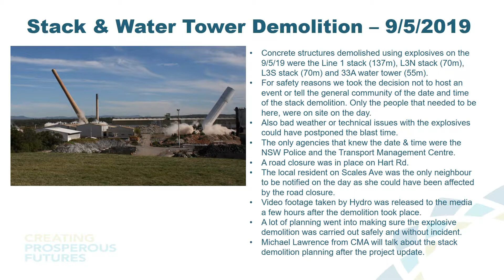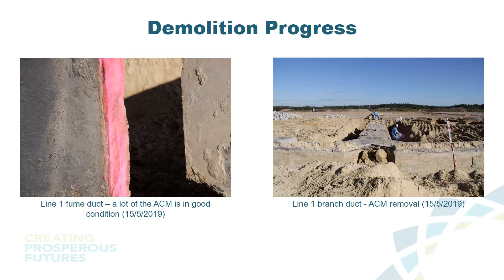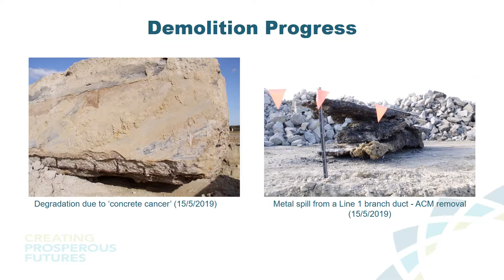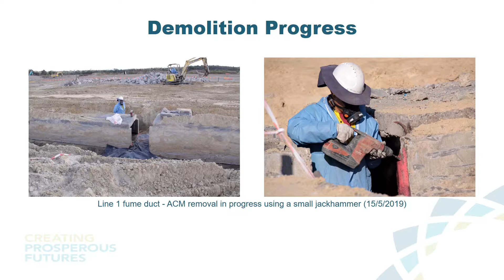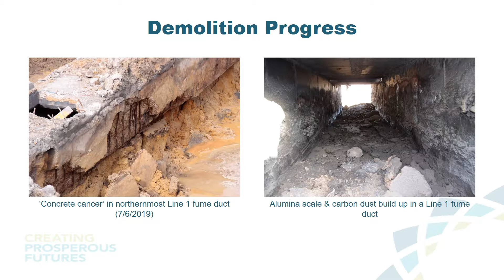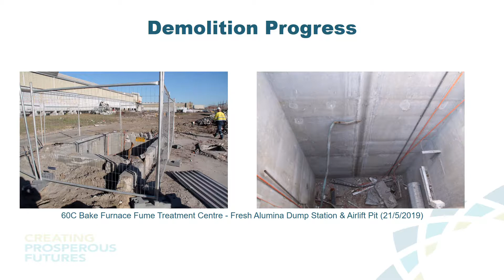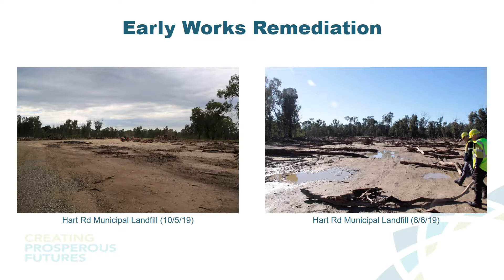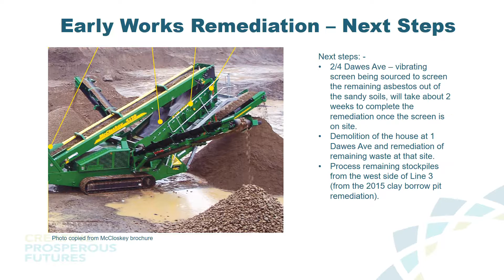Hydro Kurri Kurri CRG#33 June 2019 FOR YOUTUBE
Smelter demolition and remediation slides.